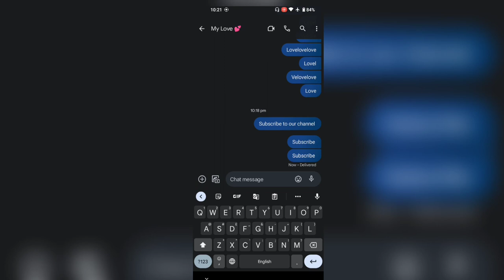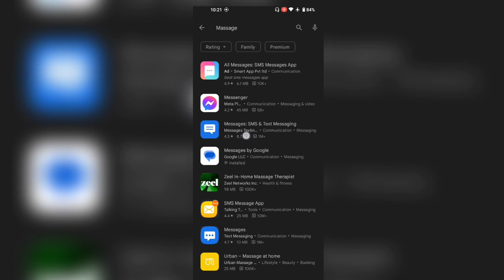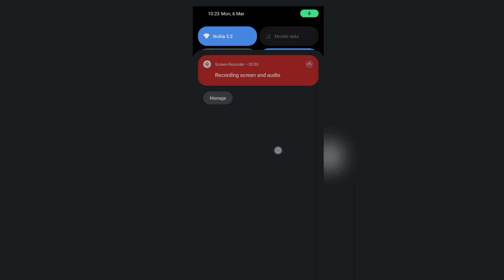Send free sms from internet to mobile number - Free massage kaise send karyn - Free sms send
free sms send karny ka tariqa
mobile sy kisi ko bhi free sms kaise send karyn